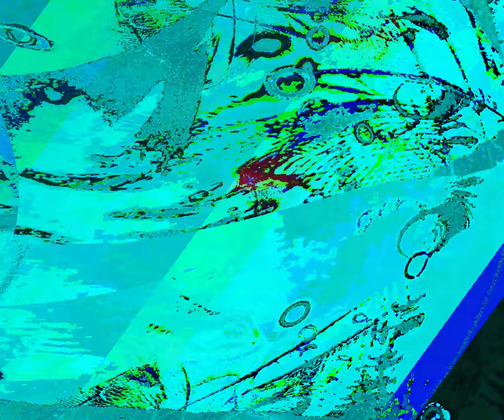[EPILEPSY WARNING] Movie 23 08 20 16h01m38s